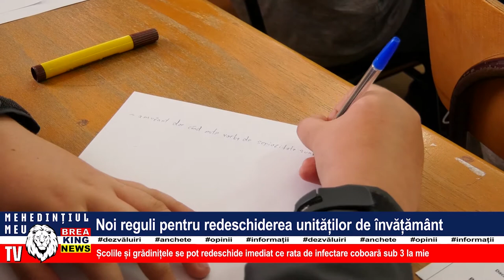NOI REGULI PENTRU REDESCHIDEREA UNITĂȚILOR DE ÎNVĂȚĂMÂNT